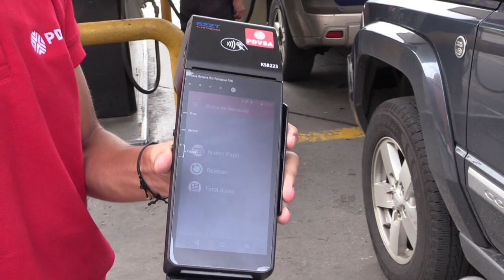Venezuela amplía pruebas de nuevo sistema de cobro de gasolina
El gobierno venezolano extendió a todo el país los ensayos de un nuevo sistema de pago electrónico de la gasolina que contempla un aumento de precio y limita los altos subsidios al combustible más barato del mundo.